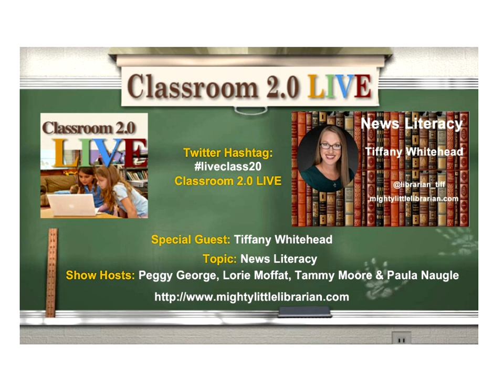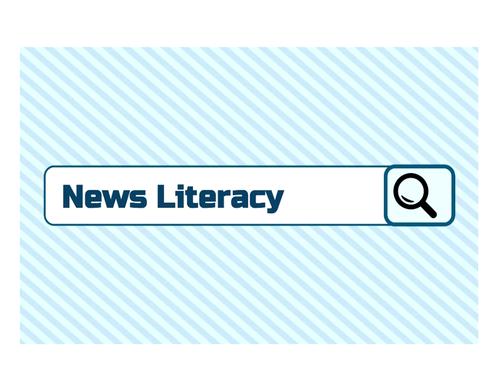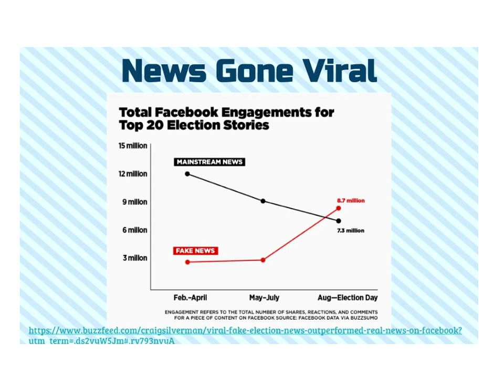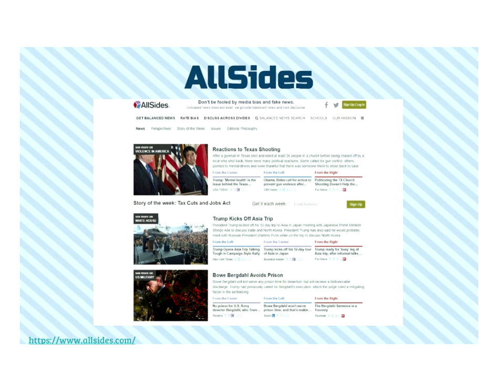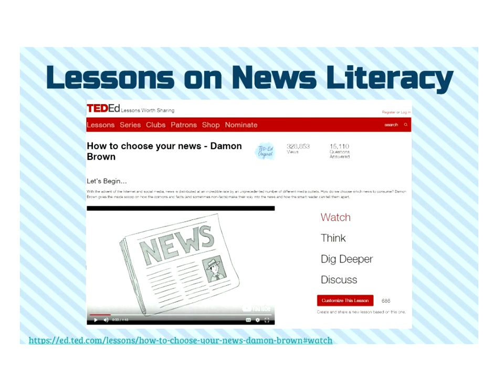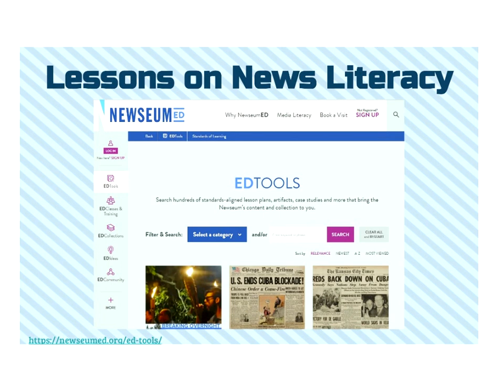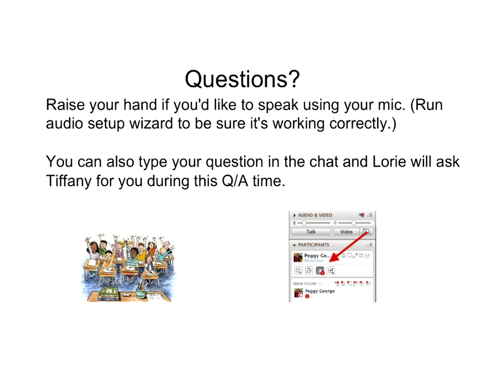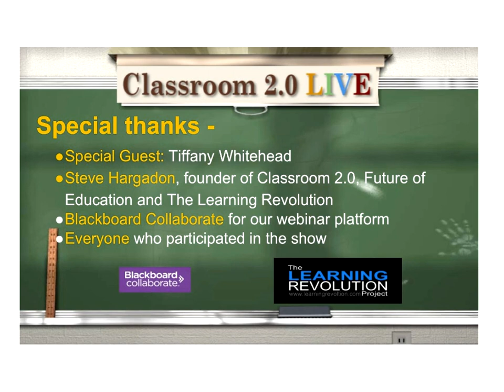News Media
Classroom 2.0 LIVE webinar, "News Media" with special guest presenter Tiffany Whitehead. November 11, 2017

We are thrilled to welcome Tiffany Whitehead, librarian extraordinaire, as our special guest presenter to share her insights and resources on helping students understand news literacy! Librarians play such an important role as the educational hub in our schools and there is so much we can learn from them. This is perfect timing as we celebrate Media Literacy week, Nov. 6-10, 2017. Media Literacy is the ability to ACCESS, ANALYZE, EVALUATE, COMMUNICATE and CREATE using all forms of communication. The mission of Media Literacy Week is to highlight the power of media literacy education and its essential role in education today.

Webinar Description:
News Literacy: Teaching students to be discerning in a world of fake news, clickbait, and extreme bias
Teaching news literacy is more necessary and challenging than ever in a world where news is delivered at a constant pace from a broad range of sources. Since social media and filter bubbles can make it challenging to access unbiased, factual information, we must equip students to be critical as they access news sources for a variety of purposes. This lecture-style session will give an overview of the phenomenon of fake news going viral and tools educators can use to help students develop news literacy skills.

Tiffany Whitehead, aka the Mighty Little Librarian, is an obsessive reader, social media user, and technology geek. She is the Director of Library at Episcopal School of Baton Rouge in Louisiana. Tiff earned her undergraduate degree in Elementary Education and School Library Certification from Southeastern Louisiana University and her graduate degree in Educational Technology Leadership from Northwestern State University. She has served as the President for ISTE’s Librarians Network and was recognized as one of ISTE’s 2014 Emerging Leaders. Tiffany is National Board Certified in Library Media and was named one of the 2014 Library Journal Movers & Shakers. She was the 2016 recipient of the Louisiana Library Media Specialist Award.